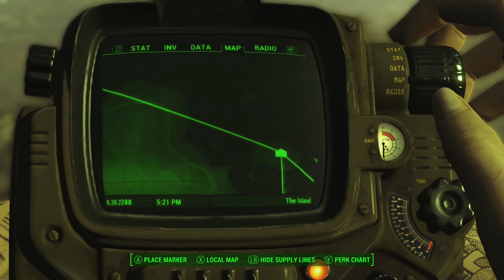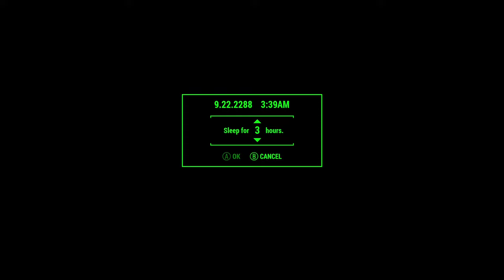Fallout 4 - Sandman's Fallout 4 Playthrough Ep117: Working For The Daltons!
G9-13 builds a settlement at Dalton Farm and then hunts down a trapper who murdered Cassie Dalton's husband!

Odysee Channel - Better (Original) Upload Quality, Free from Youtube Bandwidth Saving Measures